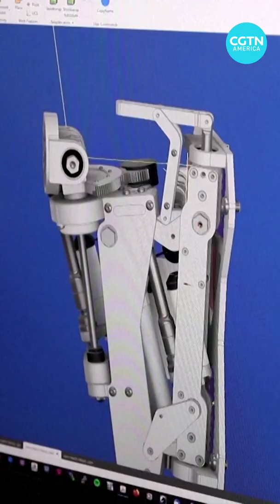Is Ameca the future of AI in robots?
This robot has human-like facial expressions and hand gestures. Could it be the future of AI technology? Meet Ameca, and learn her purpose.